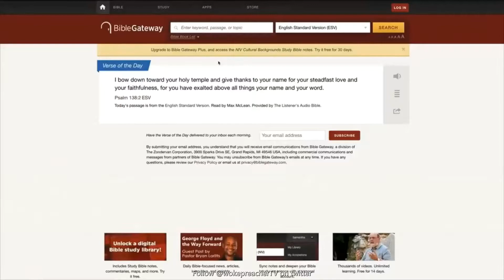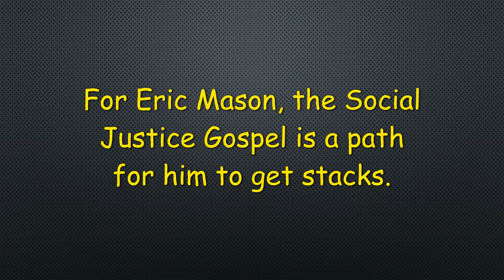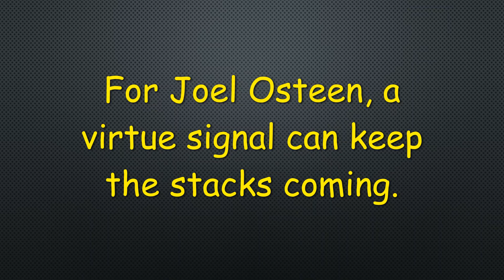Social Justice Gospel meets Prosperity Gospel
False gospels are not always mutually exclusive. Because those who do not live by God's standard have no real conviction to not adopt other false gospels than their own. The Social Justice Gospel comes off as a leftwing heresy and the Prosperity gospel come off as a rightwing heresy. But this dichotomy is not true. Prosperity preachers are very capable of going woke and vice versa.

Information:
Prosperity Gospel